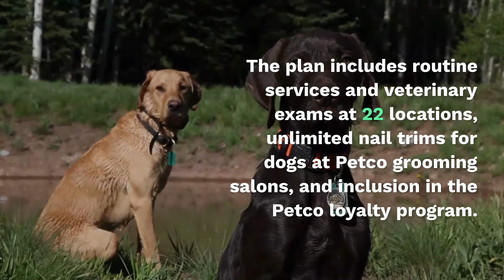Petco Offers Pet Owners New Subscription Option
The pandemic has triggered various shifts in the digital-first economy, and Petco has just notched another one.

The company last week announced a cross between a subscription plan and health insurance for pets. Called Vital Care, the paid annual plan provides pet owners with options to meet their animals' routine wellness needs.